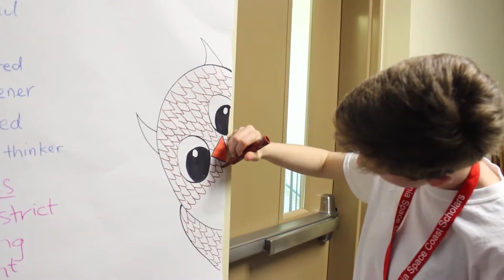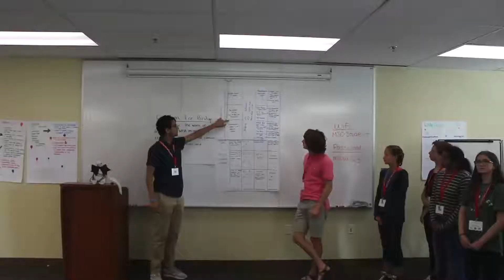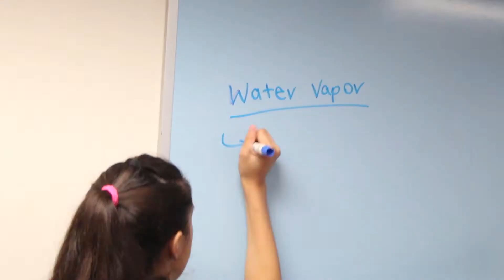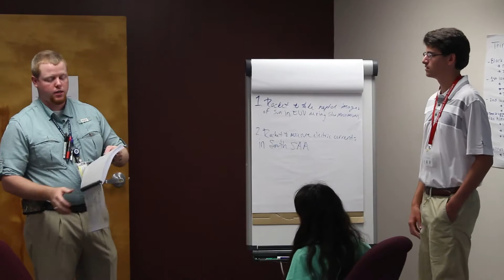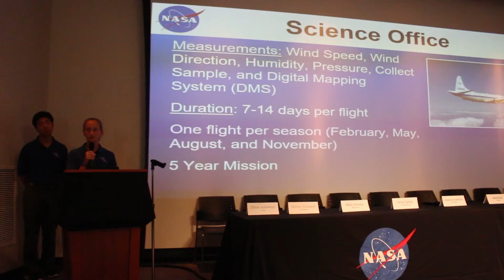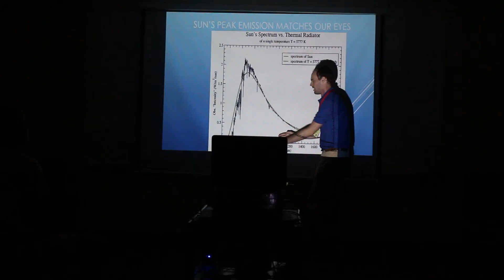VSCS 2017 Summer Academy - Week 1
Virginia Space Coast Scholars 2017 Week 1:
High school students from across the Commonwealth come together for a summer academy at NASA's Wallops Flight Facility on the Eastern Shore to develop projects with a focus on scientific exploration. The students were introduced to the science, engineering, and technology concepts that are integral to earth and space-based missions launched or conducted from Virginia's Space Coast on the Eastern Shore.

Video by:
Joe Trask

"Keep Me In Mind"
Cape Cub